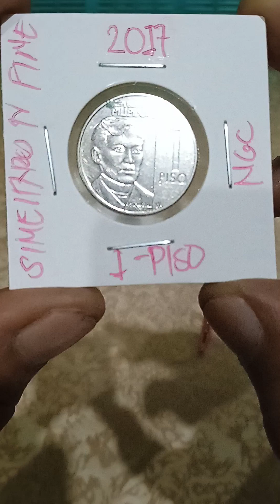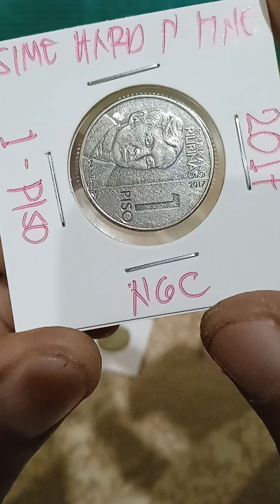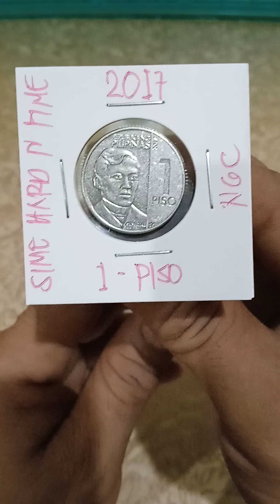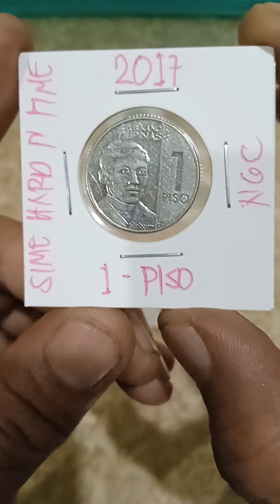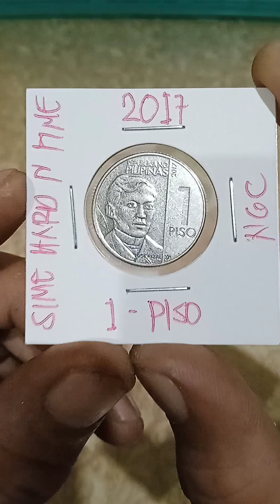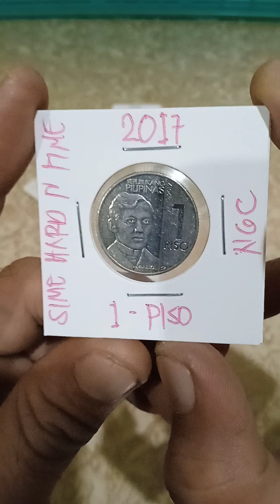NGC (1-piso years 2017) baka mayron Ka bilhin KO (SM hard to fine coins Mahal)